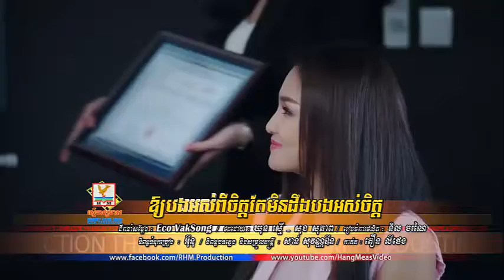ឱ្យបងអស់ពីចិត្តតែមិនដឹងបងអស់ចិត្ត សុគន្ធ នីសា